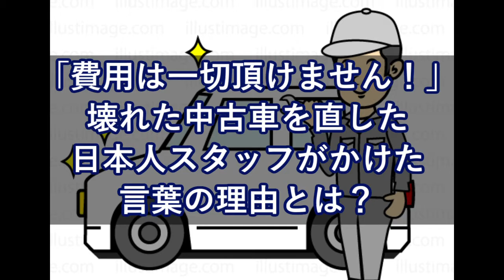やっと手に入れた憧れの日本車が故障「もうだめだ・・」と落胆するオーナーに、日本人修理スタッフが言った思いがけない一言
【姉妹都市解消】海外の反応「日本は既に、戦時中の悪事に対して十分な償いをしている」

海外の反応 驚愕！雪景色の北海道神宮に外国人感動！衝撃の日本の文化や風景に親日家「日本の冬の美しさは格別だね」

【海外の反応】「ガラスが自分で修復するって、どういうことだ！？」東京大学が開発した革命的なガラスに世界が震撼～すごいぞニッポン

【海外の反応】 「羽生結弦は既に氷上練習を再開」羽生結弦陣営と小林フィギュア強化部長がミーティングしている事が明らかに。　氷上の天使